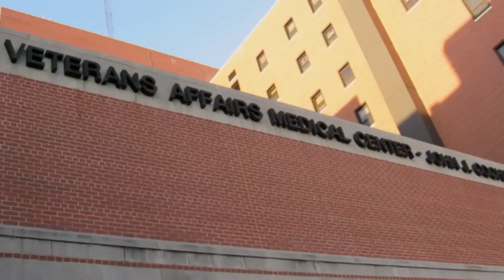Terri's Story of Surviving Military Sexual Assault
When Terri reported that she had been raped and tortured by a military superior, she was threatened with arrest and then discharged because she wouldn't keep quiet. She started the Protect Our Defender petition, demanding that Congress create a new method for reporting rape in the Military. This is her story.

Protect Our Defenders Foundation is a human rights organization. We honor, support and give voice to the brave women and men in uniform who have been raped or sexually assaulted by fellow service members. We seek to fix the military training, investigation and adjudication systems for sexual harassment, assault and rape --systems which often re-victimize assault survivors by blaming them and failing to prosecute perpetrators.